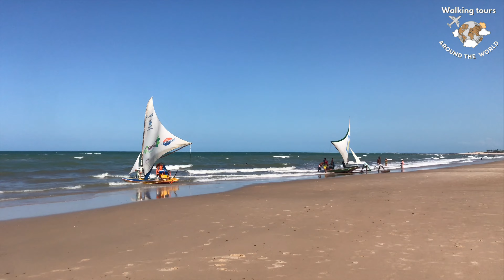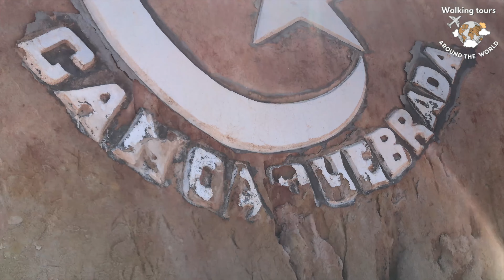Caminhando Pela Praia de Canoa Quebrada (broken canoe) Aracati - Ceará.4K Walking in Brazil. 🇧🇷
Canoa Quebrada é uma praia localizada no litoral leste do Estado do Ceará, Distante 163 km de Fortaleza e 12 km da sede do município de Aracati, à qual pertence.

A sua paisagem é caracterizada por dunas e falésias avermelhadas de até trinta metros acima do nível do mar.

Canoa é um dos destinos mais populares no Ceará, quando o assunto é praia. Misticismo e contato com a natureza não faltam. Muito procurada por hippies desde os anos 70, Canoa foi recentemente pavimentada e é uma boa opção para quem quer aproveitar um pouco do extenso litoral brasileiro com tranquilidade. Esse vilarejo do municipio de Aracati tem várias pousadas e bastante opções de restaurantes, atraindo cada vez mais pessoas.

A praia, bem extensa, com água limpinha e agradável o ano todo, tem barracas para todos os gostos. Delas você pode observar o paredão de falésias multicoloridas, marca de Canoa, que encantam quem vê de perto e deram origem à arte feita com areia que se espalhou pelo Brasil – a silicogravura.

Concorrente direta de Jericoacoara, Canoa ganha em alguns quesitos, como a estrutura. Se durante o dia a grande pedida é a praia, à noite, a estrela local é a Broadway. A rua de nome estrangeiro é onde tudo acontece - bares e restaurantes concentram-se ali, fazendo a alegria de turistas e locais.

Quando estiver lá, não deixe de fazer os passeios de buggy pelas dunas e de ir até Ponta Grossa, com cores tão diversas nas falésias que é fica difícil acreditar. Aproveite também a praia, que, apesar de ser só uma, é bem grande, com bons ventos para kite e windsurf. A água é gostosa e, aproveitando a ótima estrutura das barracas, sua passagem por lá será inesquecível.

Vai viajar para outro país?

Deixe nos comentários que lugar você quer ver nos próximos vídeos👇🏼